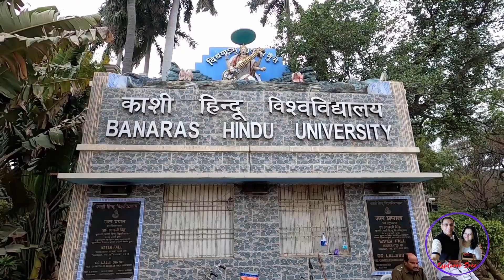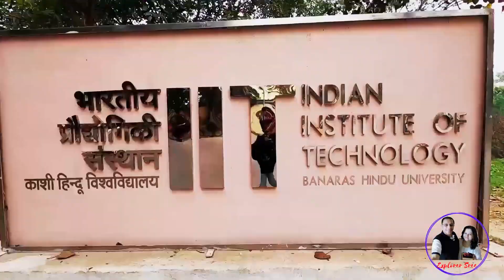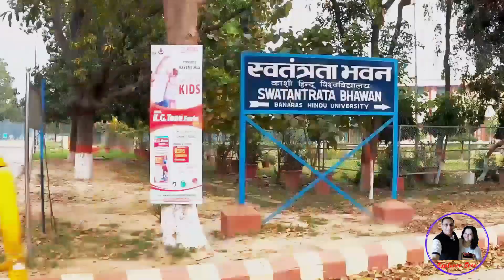BHU - Campus Run & Vishwanath Temple (VT-BHU)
We take you to an on-road experience of the BHU main Campus in Varanasi. & a quick sneak peek in to the Vishwanath temple inside the BHU Campus.

Banaras Hindu University (BHU), formerly Central Hindu College, is located in Varanasi, Uttar Pradesh. It was established jointly in 1916 by the Maharaja Rameshwar Singh,[5] Madan Mohan Malaviya, Sunder Lal  & Annie Besant. The university's main campus in Varanasi is spread over 1,300 acres (5.3 km2) was built on land donated by the Kashi Naresh Prabhu Narayan Singh.

Over 30,000 students residing on campus, it is the largest residential university in Asia. BHU is organized into six institutes and 14 faculties and about 140 departments It has over 75 hostels for resident students.

BHU celebrated its centenary year in 2015–2016 and Mahamana Madan Mohan Malviya Birth Anniversary on 25 December 2015.

Shri Vishwanath Mandir /  Temple is one of the most famous temples and biggest tourist attractions in the holy city of Varanasi. The temple is located inside the  Banaras Hindu University and is dedicated to the Lord Shiva. The design of the temple was inspired by the Original Kashi Vishwanath Mandir, that was destroyed several times (in 1194 by Qutb-ud-din Aibak, during  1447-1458 by Hussain Shah Sharqi and then in 1669 CE by Aurangzeb).
In 1930s, Pandit Madan Mohan Malaviya planned to replicate Shri Kashi Vishwanath Mandir in the campus of Banaras Hindu University. The Birla family undertook the construction and foundation was laid in March 1931. The temple was finally completed in 1966.

We had a funny incident in IIT BHU Varanasi, Its titled as "Son Surprised @IIT Varanasi" – Please Click to watch the fun

If you are considering to join IIT BHU or an alumni of the prestigious College You might be interested to watch IIT BHU - A Quick Recall - Please

To watch “Holi in Varanasi” an action packed, on ground experience of a father and son in the ancient city of VARANASI (Kashi) in Uttar Pradesh state in INDIA, Please click :